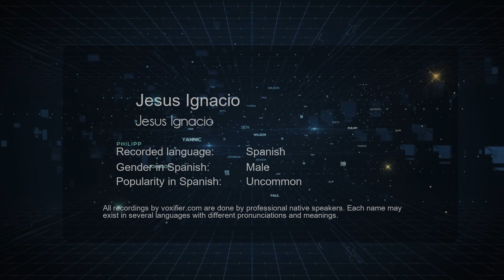How to Pronounce Jesus Ignacio (Jesus Ignacio) in Spanish - Voxifier.com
This is the Spanish pronunciation, gender, and phonetics recording of the name Jesus Ignacio (Jesus Ignacio). The same name may exist in other languages with different pronunciations. Check the meaning of name along with other possible pronunciations or similar names for free Voxifier uses the help of expert linguists to simplify pronunciations by replacing some special sounds with sounds more commonly available across all languages.